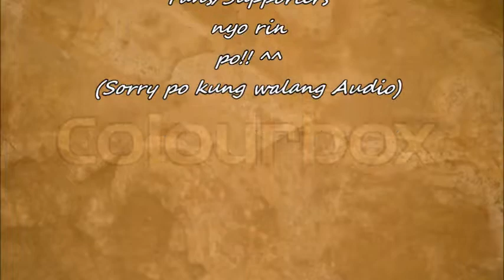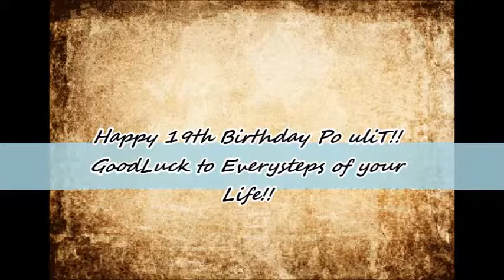For Denny's Birthday.mp4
Advance po Ate Denny!!